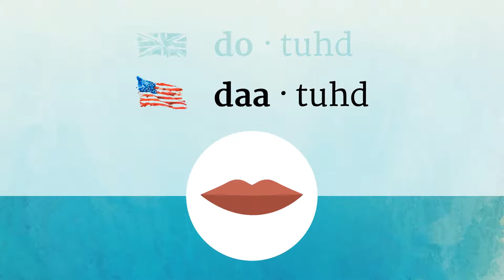DOTTED pronunciation • How to pronounce DOTTED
How to say Dotted in British English and American English?